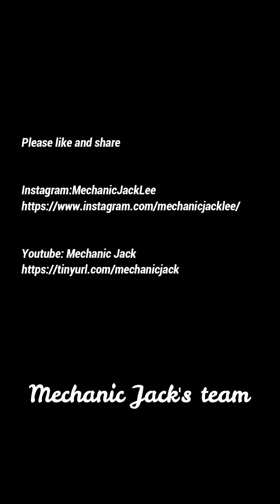Inspection & Service Brake System